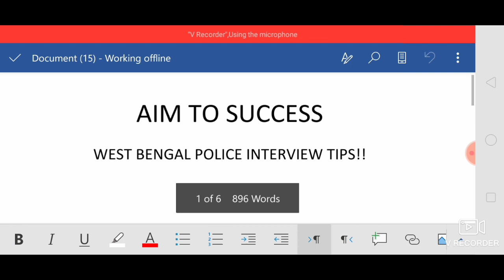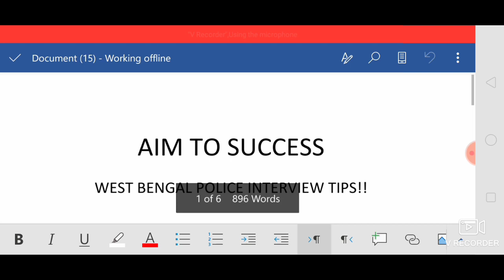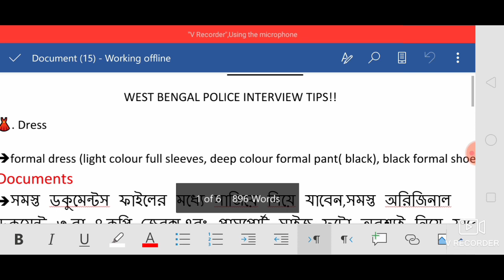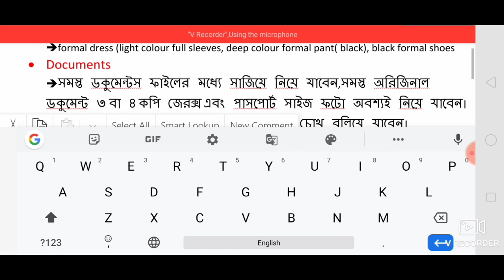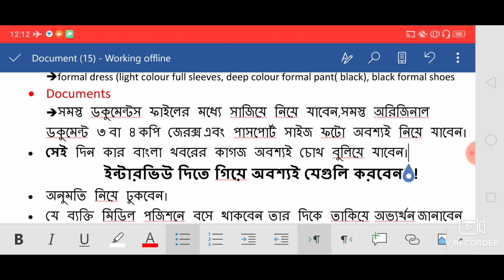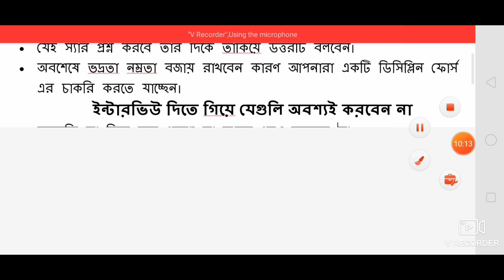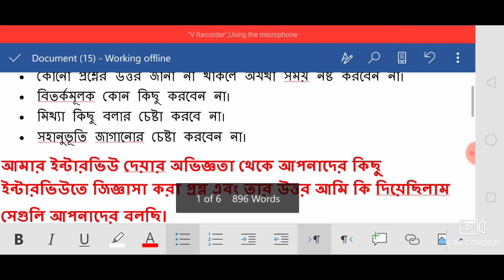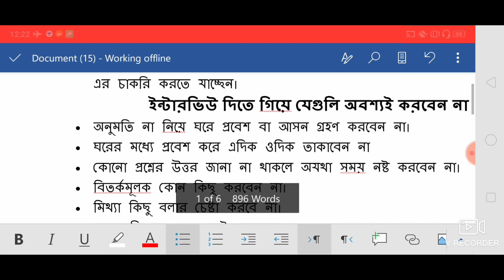WBP POLICE INTERVIEW TIPS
This video is related to all bengal police interview, including constable and sub inspector .
In this video you will find interview facing experience of successful candidate appear in the interview of warder 2016 and wbp si 2018 and also you will find question and answer asked in that interview.

Experience shared by successful candidate.

how to crack police interview
wb SI
EXCISE POLICE
POLICE INTERVIEW
stratagies of police interview
question asked in police interview
wbp constable
wbp constable 2019 interview
WB police interview
wbp si interview
wbp interview question answer
warder interview tips
interview dress code
excise interview tips
all Bengal police interview preparation
how to crack interview
do's and don't in interview
wbp si interview
wbp si 2019. Interview
abgari male female interview
excise female interview
how to face police interview
how to get good marks in police interview
previous question answer asking police interview
how to take preparation for police interview.